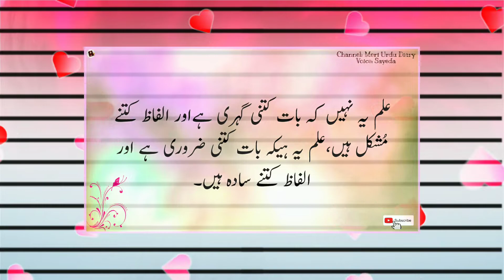"Lafz لفظ" Best quotes collection || aqwal e zareen || lafz Urdu quotes